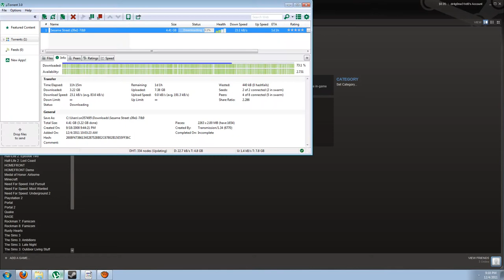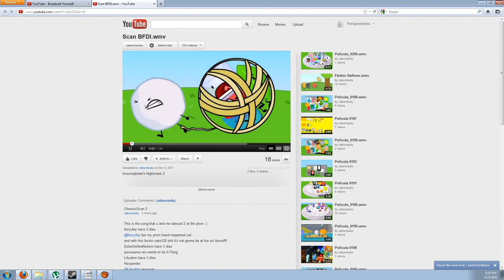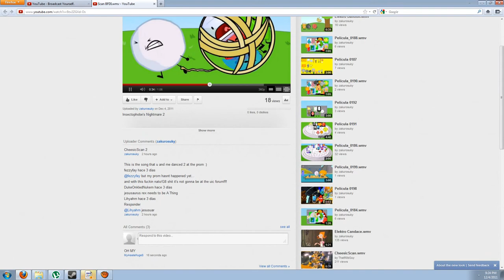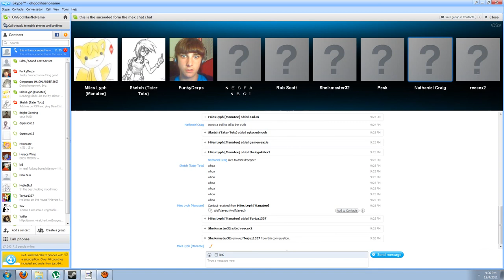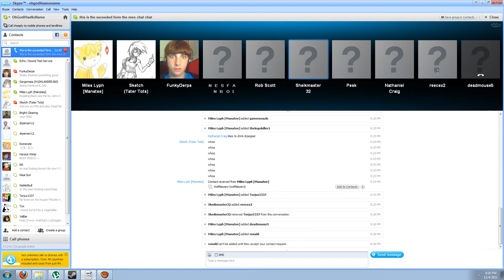this is the suceeded form the mex chat chat